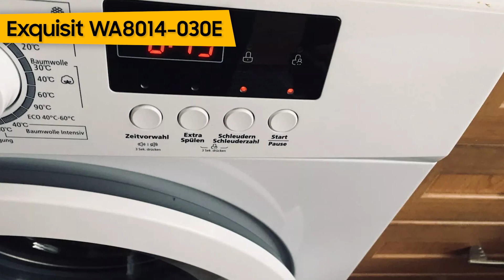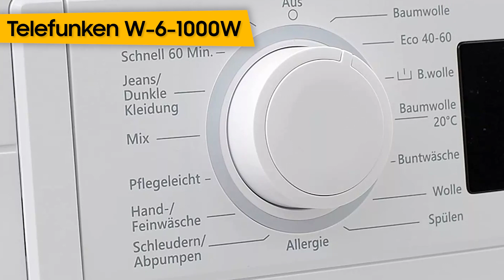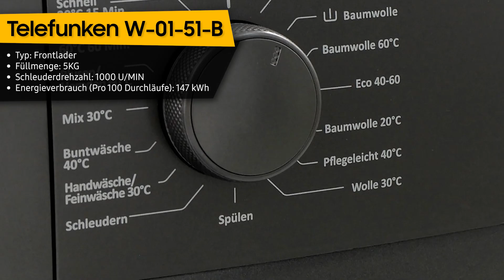TOP-7. Die besten Wasch­ma­schi­nen bis 300 €. Juni 2023. Test & Vergleich | Deutsch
Exquisit WA8014-030E